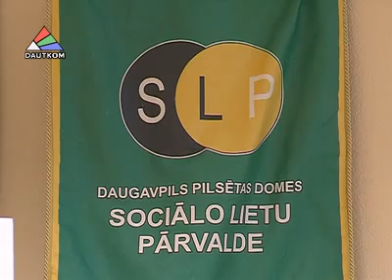Новая программа мотивации безработных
Управление социальных дел разработало и реализует новую программу мотивации трудоспособных горожан, потерявших работу. С ними занимаются медики, педагоги и ремесленники. Есть положительные примеры-люди трудоустроились. Побывав на одном из занятий, Людмила Кузьмина узнала, что мешает найти работу.